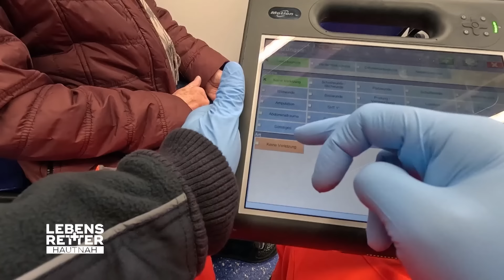Busfahrer setzt Notruf ab: Ältere Frau gestürzt | Lebensretter hautnah | SAT.1